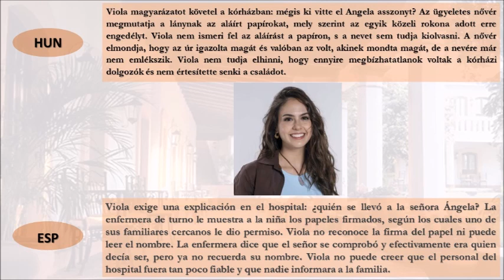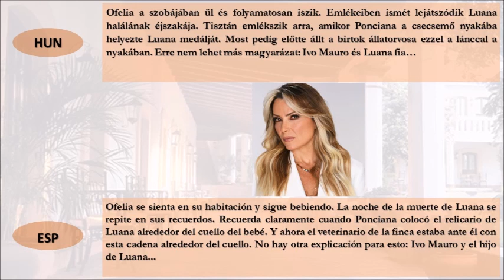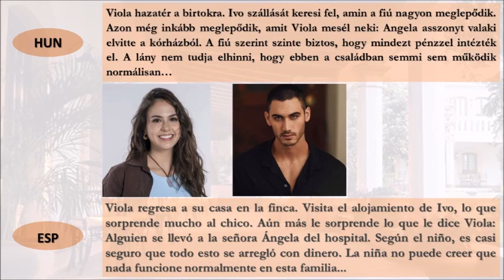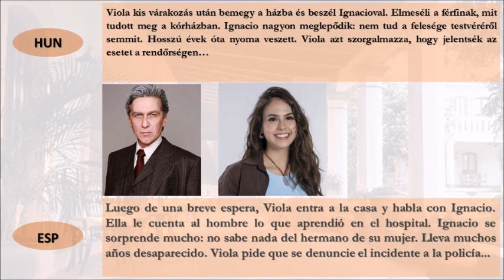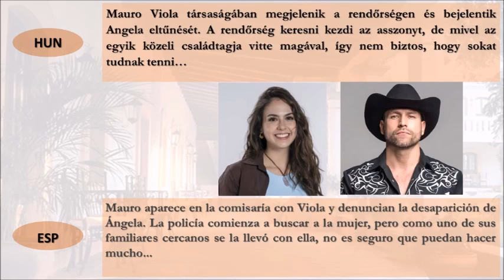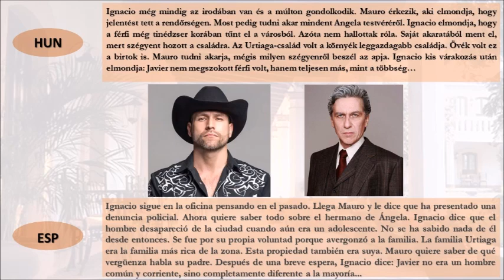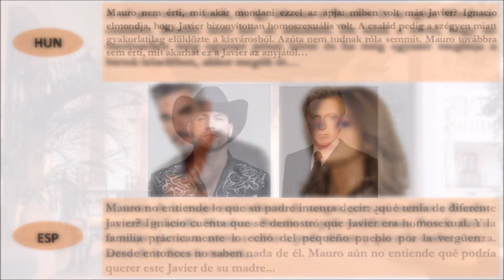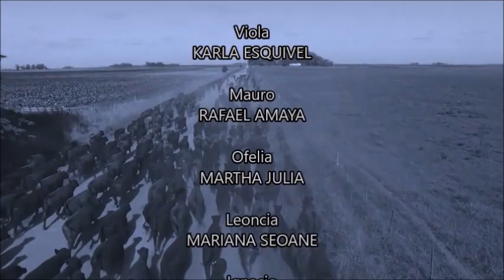BŰNBEN SZÜLETETT (Nacido en Pecado) | 27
A történet a 20. század közepén játszódik, a második világháború után. Mauro Mendoza világháborús veterán, aki a fronton töltött évek alatt mindent elveszített, ami egykor fontos volt számára. Hazatérése után a Mendoza agrárbirodalom élére került nyugalmazott édesapja helyett. Múltja sötét titkai kísértik még évek múltán is. A hőn áhított boldogság soha nem talált rá, körülötte pedig családjának nagyravágyó tagjai ármánykodnak. A Mendoza-család életébe hirtelen toppan be az árván maradt Ivo, aki beleszeret Mauro titokzatos származású nevelt lányába, Violába.
La historia se desarrolla a mediados del siglo XX, después de la Segunda Guerra Mundial. Mauro Mendoza es un veterano de la Guerra Mundial que perdió todo lo que alguna vez fue importante para él durante sus años en el frente. Después de regresar a casa, reemplazó a su padre jubilado al frente del imperio agrario mendocino. Los oscuros secretos de su pasado lo persiguen incluso años después. La ansiada felicidad nunca lo ha encontrado, y a su alrededor están los ambiciosos miembros de su familia. El huérfano Ivo se topa repentinamente con la vida de la familia Mendoza, quienes se enamoran de la hija adoptiva de Mauro, Viola, de origen misterioso.

telenovela,telenovella,webnovela,webnovella,fononovela,novela cibernatica,telemundo,televisa,telenovela mexicana,alejandro speitzer,karla ezquivel,martha julia,rafael amaya,rafael sanchez navarro,mariana seoane,sofia castro